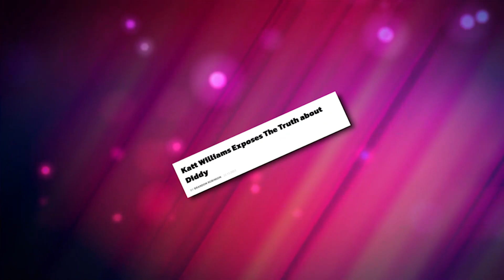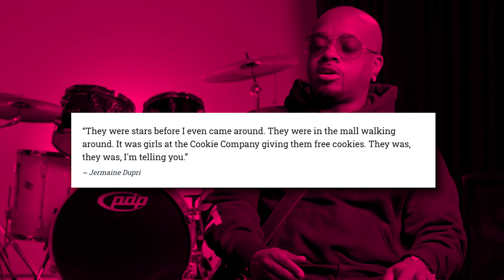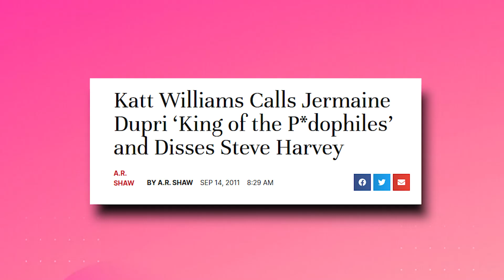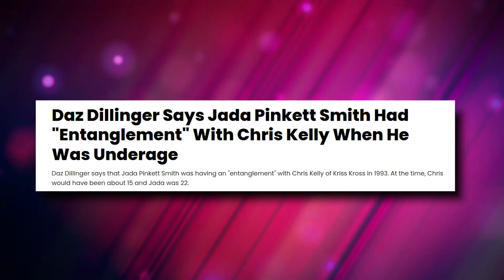Katt Williams EXPOSES Diddy's FULL VICTIM List!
We've got Katt Williams spilling the tea, claiming Diddy and Germaine Dupri were knee-deep in some shady business, especially with young talents like Kris Kross.

In this video we talk about diddy, katt williams, p diddy, p diddy exposed, katt williams interview, katt williams opens up about all victims diddy gr00med?!, exploring katt williams' revelations about party victims, katt williams speaks, katt willliams, diddy's grooming list drama with katt williams, katt williams adds shocking name to diddy’s gr00ming list?!

Also we talk about who did katt williams call out in diddy's grooming list?, katt williams reveals, diddy pays millions to hide gay secret, gay allegations against diddy surface, diddy gay rituals, celebrities reveal awful gay experience with diddy.

1. The videos have no negative impact on the original works.
3. The videos are transformative in nature.
4. We use only the audio component and tiny pieces of video footage, only if it's necessary.